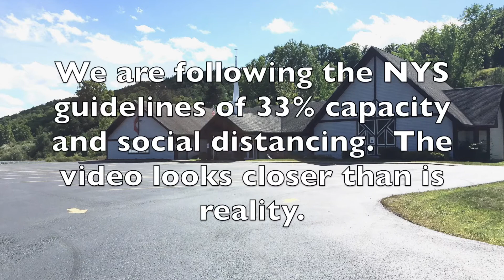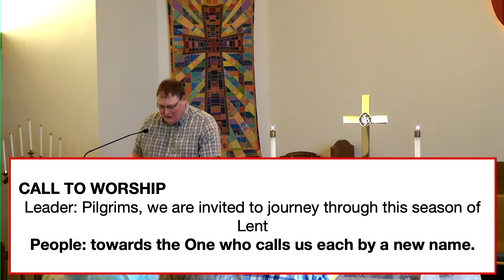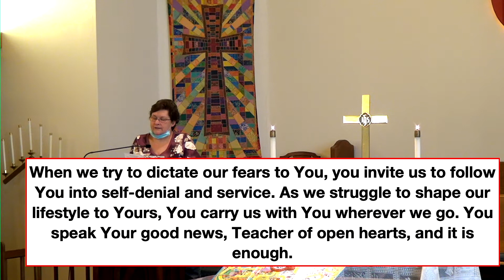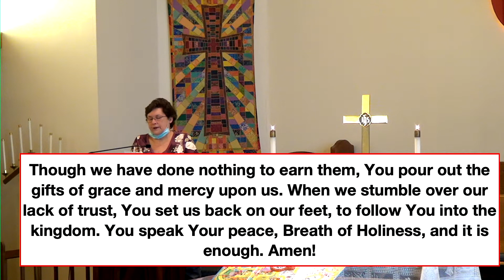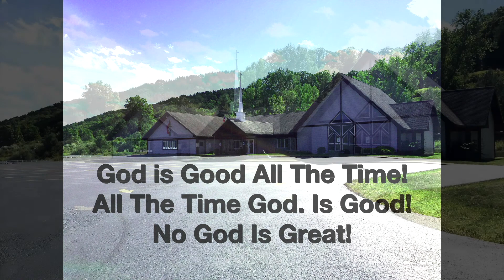20210228 AUMC Sunday Service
February 28, 2021 Sunday Service at the Avoca United Methodist Church, Avoca, New York with Pastor Barre Butts and Cindy Gottschall.

Avoca United Methodist Church
8593 Jacobs Ladder Road
Avoca, New York 14809

Mitchellsville United Methodist Church
8421 County Route 13
Bath, New York 14810

                       Old Testament: Genesis 17: 1-7, 15-16